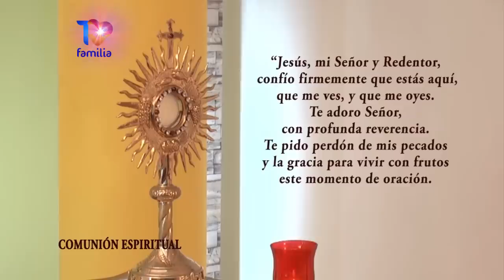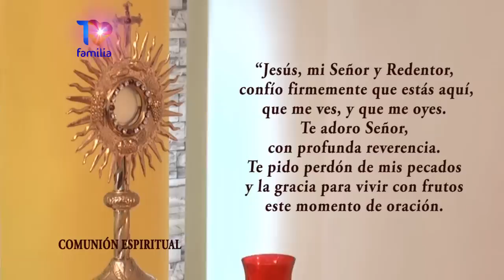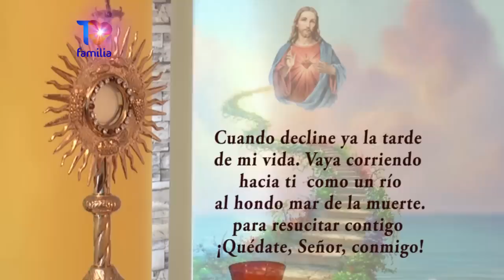MISA DOMINGO 12 FEBRERO 2023 PADRE ENRIQUE YANES - TV FAMILIA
Estamos llevando a más corazones necesitados la Presencia de Dios en sus vidas. Para apoyar las obras de evangelización que hace TVFamilia puedes hacer tu aporte:
* Vía Efecty:  Convenio No. 12529.  El Número de Referencia del Depósito es su Número de Celular.  Puede enviarnos una imagen del depósito al Nro. Celular + 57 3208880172
* Vía Botón PSE: a través de la página web
* Vía tarjeta de débito o crédito: a través de la página web

LIBRO DE LA HNA. TARSICIO DE SAN JOSE . Puedes leerlo en tu celular o computadora, y también descargarlo libremente. y en la página web.

PARA TESTIMONIOS DE SANACIONES Y FAVORES POR INTERSECION DE LA HNA TARSICIO escribe a o llama al programa Solo Dios Basta en Vivo al WhatsApp + 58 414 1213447